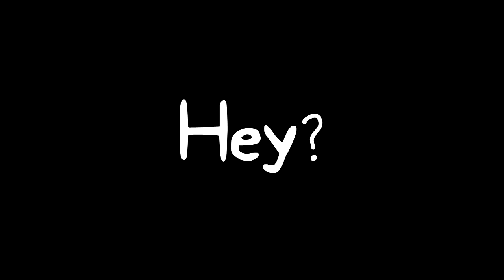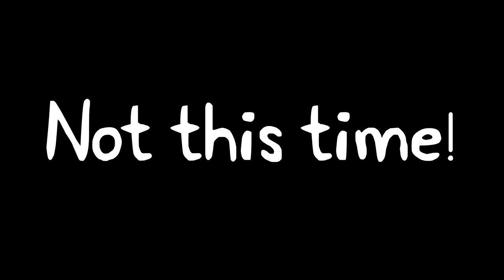I edited an episode of Peppa Pig because I am Roscoe McGillicuddy!!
Here's the latest episode, hope you enjoy!

Guys you have GOT to check out my pal Carlo Espin
(@StockMusicLinks) for any background music you need in your videos!  He's a great guy!!